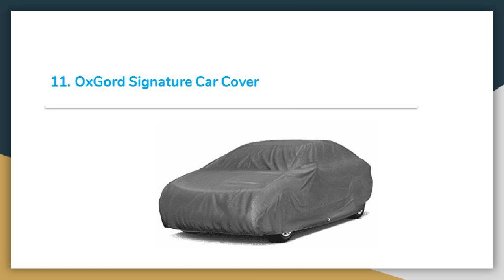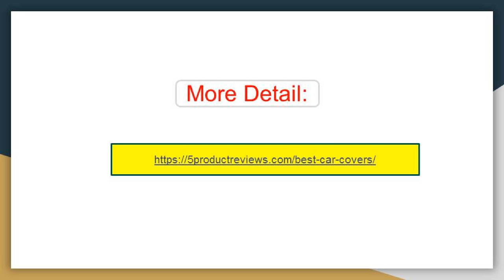Top 11 Best Car Covers in 2019 – Buyer’s Guide